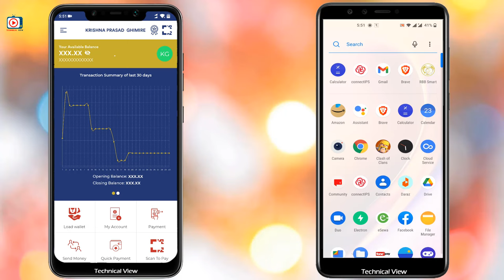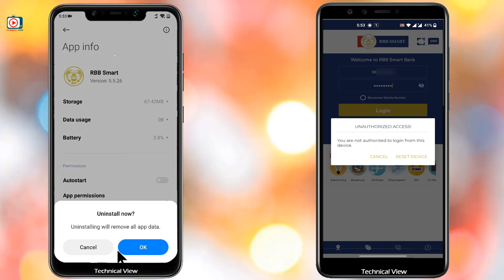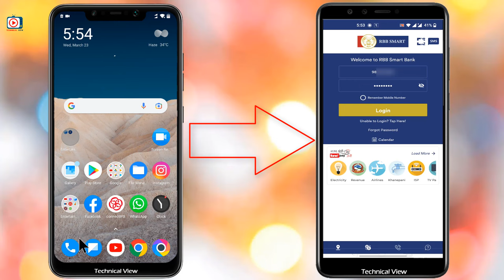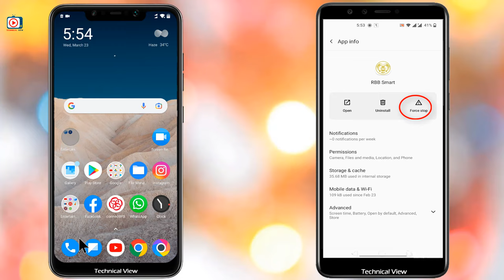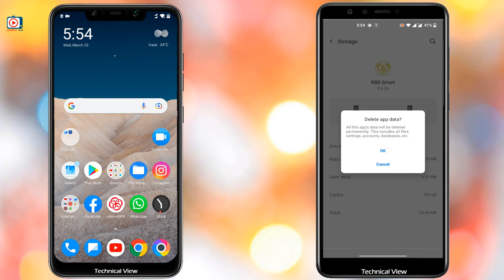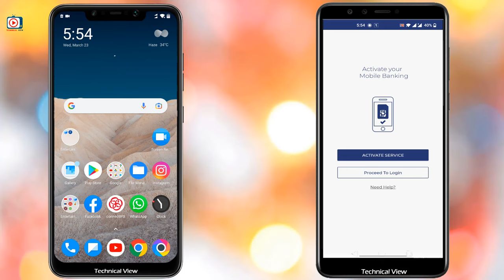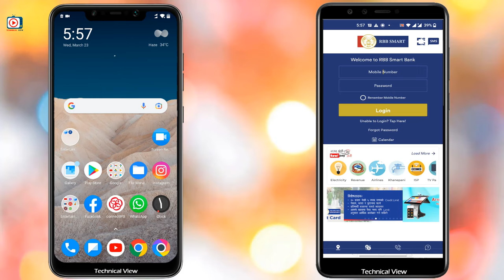How to Transfer Mobile Banking One Mobile to Other? Mobile Banking Kasari Transfer Garne? RBB Smart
Friends yo video ma maile sikayeko chu ki hamile kasari mobile banking lai aauta mobile bata arko mobile ma easily transfer garna sakincha so video pura herera hajurle pani yo sabai kura siknuhola.
Thanks

Video Highlights
00:00 | Intro